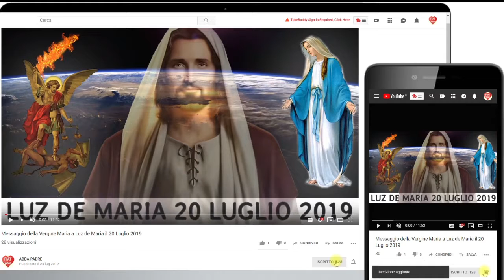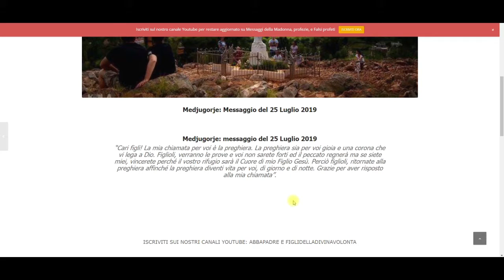Messaggio Medjugorje 25 Luglio 2019